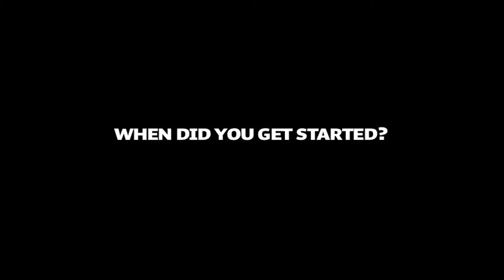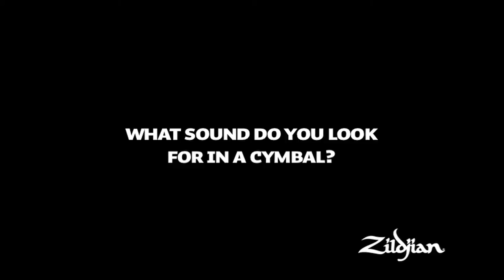Zildjian Behind the Scenes Interview - Billy Martin (Medeski Martin & Wood)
While at the Zildjian Factory with his original drum teacher, Billy Martin talks about his drumming style, is drumming influences, his new DVD, and more.